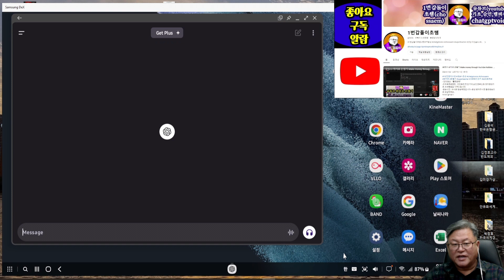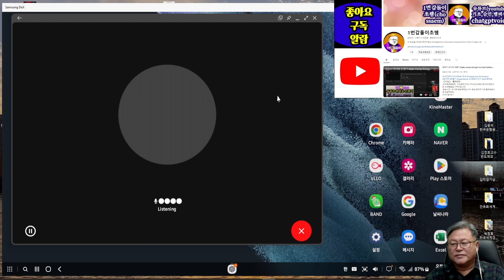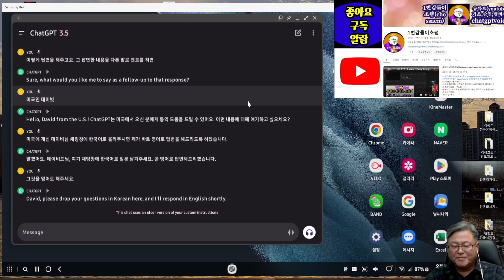챗GPT 통역기능 유튜브 LIVE 외국인걱정 뚝 챗gpt초쌤 chatgpt chossaem 231225.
- 챗GPT(chatgpt) 음성 질문답변방법 사용법 강의영상
(Lecture video on how to use ChatGPT (chatgpt) voice question answering method)
- 강의영상 : "홈피관리"
-초보유튜버꿀팁 : 초보유친 컨셉.기초,승인,맴버십등 강의영상으로 초보탈출을 시켜드립니다.
-방송시간 : 수시로 방송예정입니다~항상 찾아주시면 좋은방송으로 보답하께요
-감사합니다.(카톡:chojha)
- Lecture video: "Home page management"
-Newbie YouTuber Tips: Beginner's concept. Basic, Approval, Membership, etc. We'll let you escape with lecture videos.
-Broadcasting time: Scheduled to be broadcasted from time to time~ If you always visit us, we will repay you with good broadcasts.
-Thank you. (Kakao Talk: chojha)